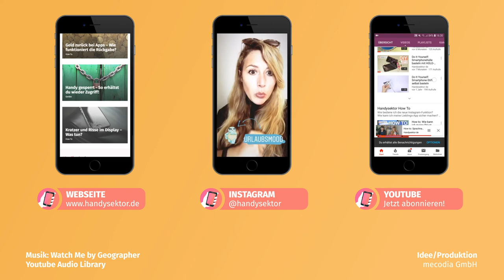20 Jahre Throwback: Die wichtigsten Entwicklungen!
Wir machen eine kleine Zeitreise und checken aus, was sich in den letzten 20 Jahren so getan hat. Noch mehr Infos zu den Entwicklungen seit 2000 gibt's